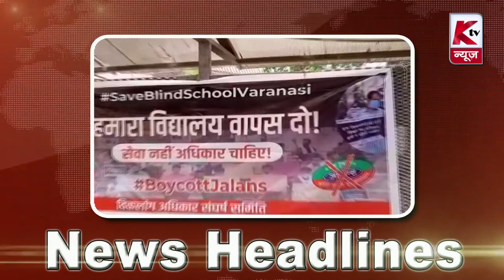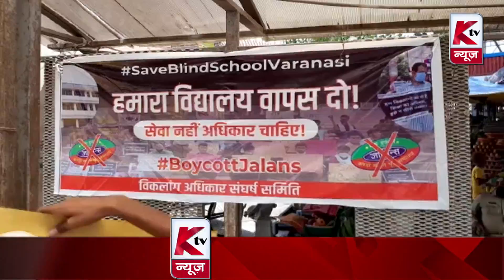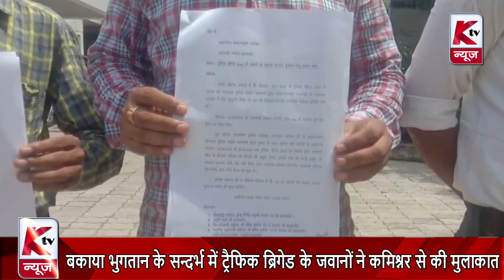Varanasi News Bulletin | 03.08.2021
1. गंगा के जलस्तर में बढ़ाव से घाट किनारे मंदिरों में प्रवेश किया गंगा का जल
2. विश्वकर्मा सम्मेलन के आयोजन को बताया गया समाज को गुमराह करने का षडयंत्र
3. अंध विद्यालय को खोलने की मांग को लेकर शुरु हुआ अनिश्चितकालीन धरना
4. संतुष्टि मेडिकल कॉलेज के छात्रों ने डीएम से की मुलाकात
5. डीएम के निर्देशन में कोविड टीकाकरण हेतु चला महाअभियान
6. गायों को बुरी तरह मारने वाले गोवंश आश्रम के केयर टेकर पर दर्ज हुआ मुकदमा
7. बकाया भुगतान के सन्दर्भ में ट्रैफिक ब्रिगेड के जवानों ने कमिश्नर से की मुलाकात
8. भक्तों ने राम जानकी मंदिर में चल रही शिव पुराण कथा का किया श्रवण
9. उदय कृष्ण गुप्ता पत्रकारों से हुए रूबरू